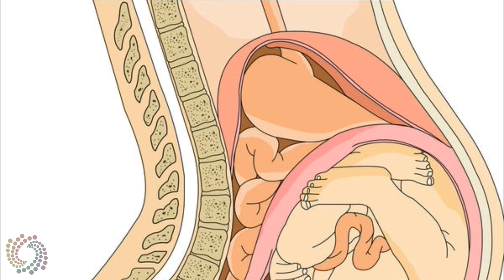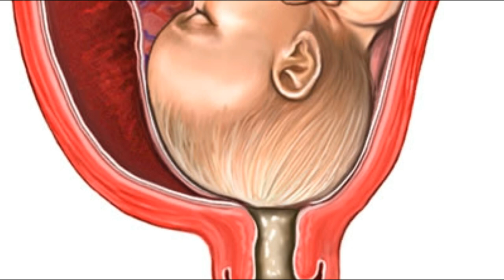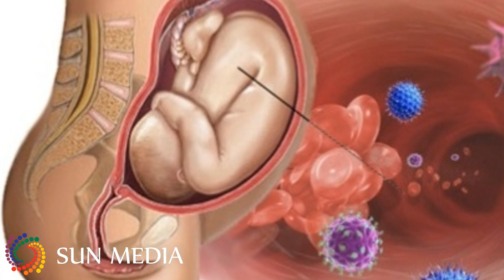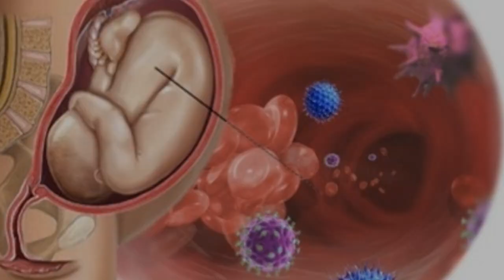FACTS ABOUT SEX DURING PREGNANCY /IS IT SAFE TO HAVE SEX DURING PREGNANCY / కలయిక ... అప్పుడూ ఓకే..!